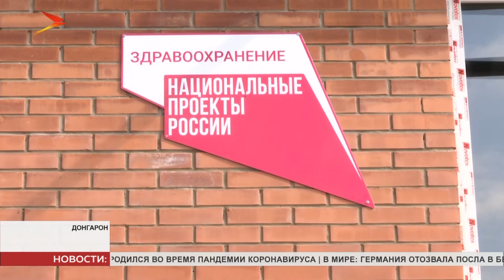Активисты ОНФ проинспектировали ФАПы в Пригородном районе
В районах Северной Осетии продолжают возводить фельдшерско-акушерские пункты. Сейчас работы завершаются в селении Алханчурт, Пригородного района. А вот в Михайловском ФАП уже готов и принимает пациентов. Какие там создали условия, проверили активисты Общероссийского народного фронта. Медучреждения общественники инспектируют по плану.

Амбулатория в селении Михайловском уже принимает пациентов. Для жителей здесь есть всё необходимое. Для маломобильных граждан тоже создали условия - при входе установили пандус. Особое внимание уделили комфорту пациентов. Например, вот такие цветные указатели.

Местные жители новой амбулаторией довольны, но в работе есть недочёты. Говорят, на приёме приходится ждать терапевта. Заведующий амбулаторией объясняет - проблема временная, двое из медработников болеют. Работу врачей тоже решили облегчить. Амбулатория скоро подключится к системе БАРС.

Эта амбулатория рассчитана на 100 посещений в смену. Здесь есть и кабинеты стоматолога, терапевта, отделение женской консультации. А вот если пациентам понадобится помощь других специалистов, её окажут врачи районной больницы. Медработники сами готовы приезжать в больным.

Активисты ОНФ отмечают, в амбулатории пока не установлено всё оборудование. По словам руководства, в скором времени медучреждение полностью оснастят.

Объект возводят по нацпроекту «Здравоохранение». На строительство выделили более 6 млн рублей. Члены ОНФ работы проверили, говорят, посмотреть готовность приедут ещё раз. Такой же фельдшерско-акушерский пункт скоро появится ещё в одном селении Пригородного района.

ФАП в селении Донгарон тоже строят по нацпроекту. Внутри уже идут отделочные работы, а снаружи укладывают плитку. Строители понимают, это не просто объект, а место, куда люди буду приходить за помощью.

Активисты ОНФ постоянно контролируют строительство соцобъектов. Мониторят и уже открывшиеся. Если есть замечания - составляют документ. Затем его передают в ответственные органы. Там недочёты должны устранить.

В медучреждения Пригородного района общественники вернутся через месяц. Снова проверят, всё ли идёт по плану и как решили возникшие проблемы.
Мы рядом в:
ok.ru/irystontv